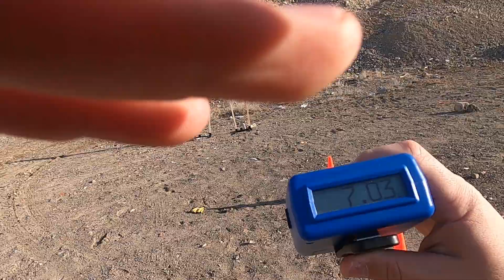"Blowers Test" [1] 2/12/2023 (Glock 17 Gen 5)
Shot using a Generation 5 Glock 17, with an RM07 RMR, Surefire X300T-A, and a PMM comp. Score of 97, and shot in 7.03 seconds. Shot from a PHLster Floodlight holster from concealment.